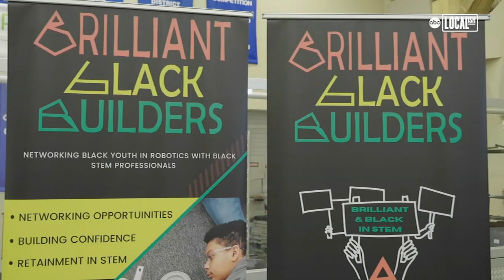The Brilliant Black Buildiers Helping minority students interested in STEM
Meet the high school robotics team Brilliant Black Builders who are hoping to increase the number of minority students going into math, science or engineering.